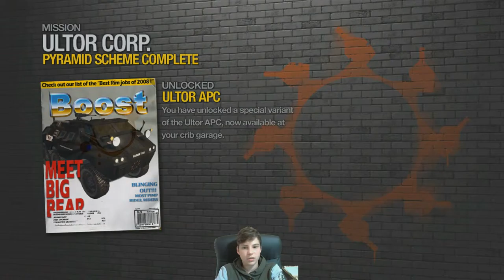Saint's Row 2 | Episode 53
Welcome to another let's play video of Saint's Row 2 with Smurf by Projects, join us on our adventures through games.

Saints Row 2 is a 2008 open world action-adventure video game developed by Volition, Inc. and published by THQ.
Saints Row 2 is an action-adventure video game set in an open world environment, offering the player a large open environment in which to move around. The player's character is capable of maneuvering through the environment, utilizing weaponry and engaging in melee combat warfare. After successfully completing the first game mission, the player is able to explore the environment and choose how they wish to play the game. Missions are unlocked by earning 'respect' points from minigames and side-missions and although completing missions is necessary for game progression, players can complete them at their own leisure.